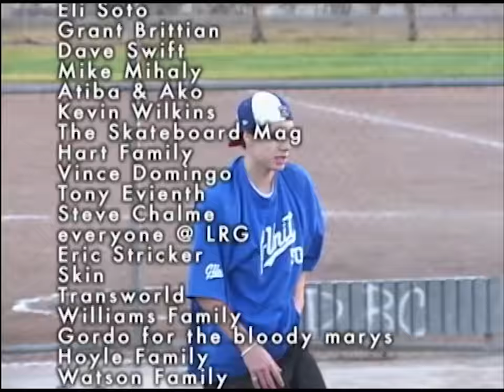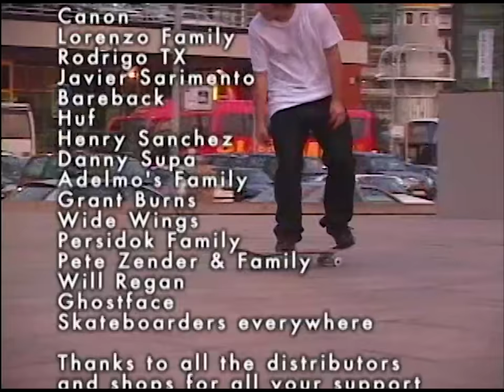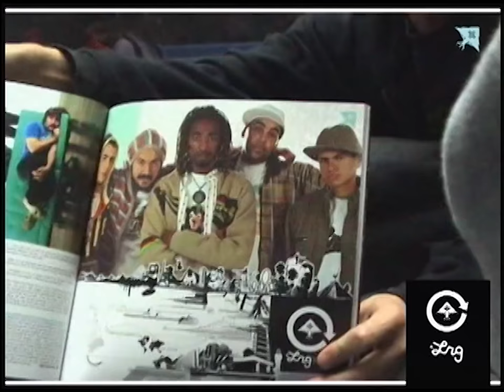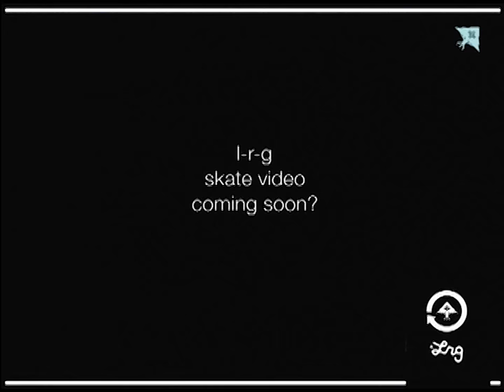Kayo "It's Official" (2006)